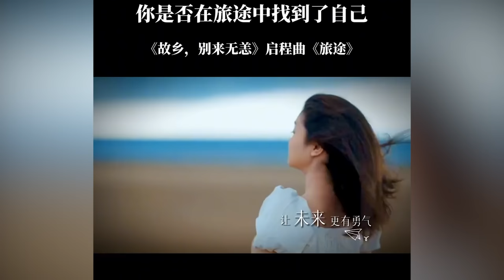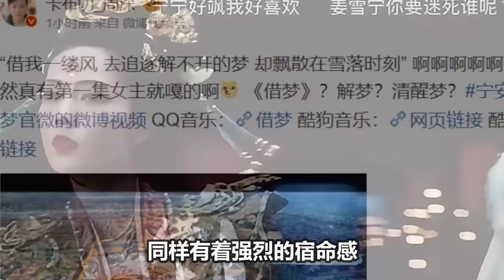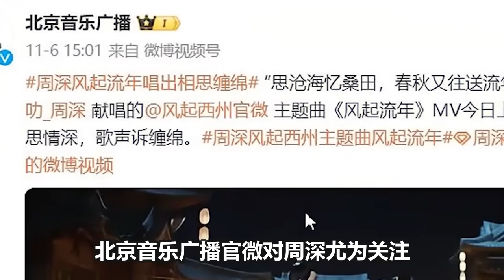【周深】最新路透！翻唱《梦中人》太动听！开口太绝了，真不愧是周深！再现绝美吟唱，一起感受深深掀起天灵盖的声压！